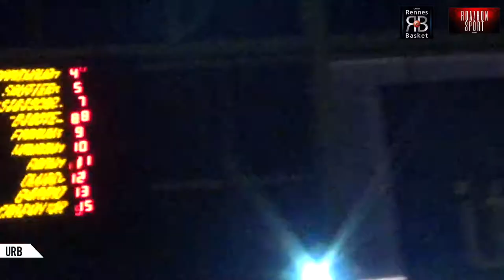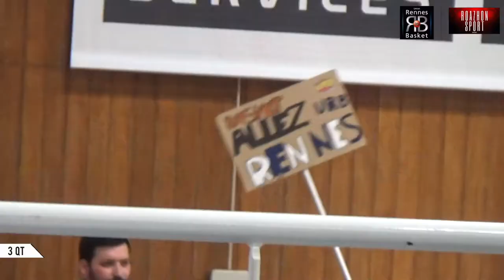URB - CEP Lorient I 30ème journée - NM1 I (URB - CEP) (Rennes - Lorient)